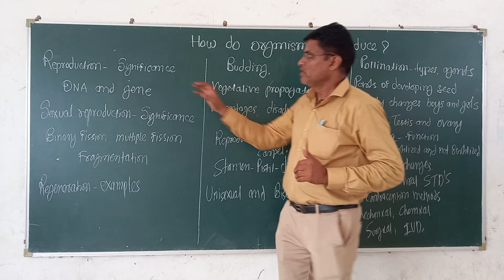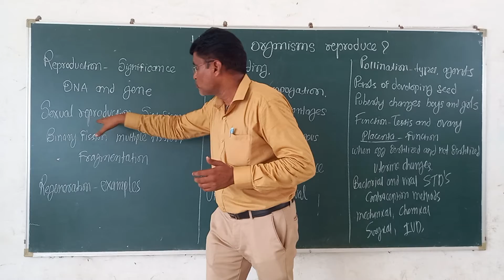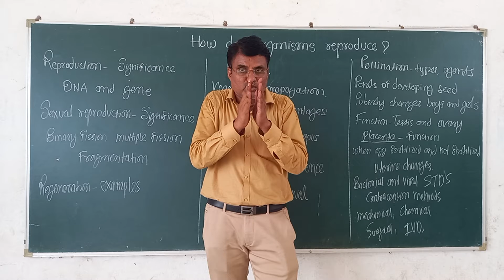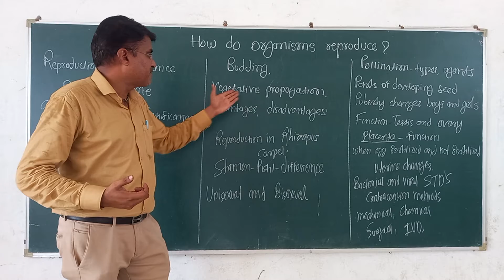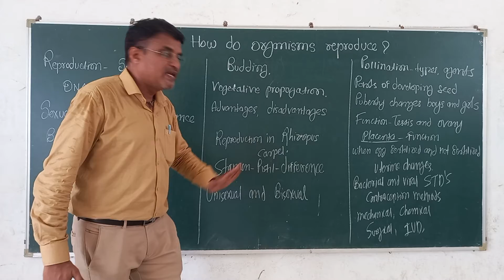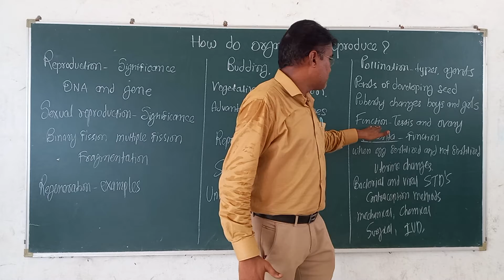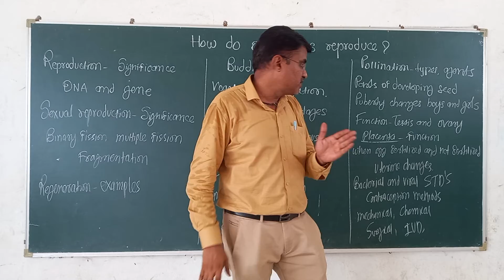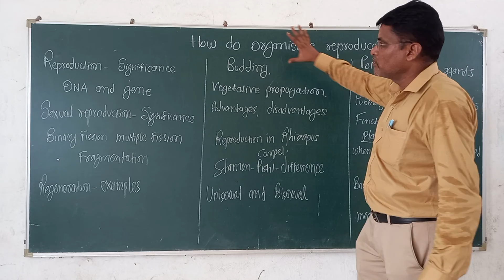Simplifying Biological term of how do organisms reproduce ? 10 CBSE